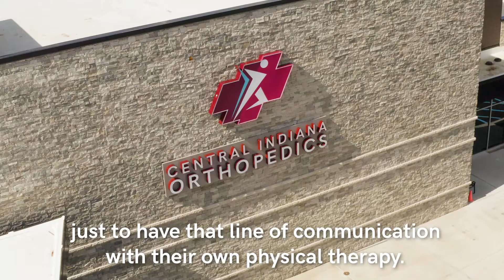Physical Therapy at Central Indiana Orthopedics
Central Indiana Orthopedics operates orthopedic physical therapy on-site at our Fishers and Muncie offices, allowing for convenient, comprehensive orthopedic services under one roof. Our team of licensed physical therapists offers a seamless continuum of care, taking the time needed to listen to and treat each patient while also being in ongoing communication with the patient’s provider.

Our physical therapy clinic includes state-of-the-art equipment, private treatment areas if needed, sports and surgical rehab and more. Our physical therapists are experts in treating a variety of orthopedic injuries and conditions from head to toe, ranging from acute inflammatory conditions of tendons or bursae to post-op rehabilitation for the neck, shoulder, elbow, back, hip, knee and ankle.